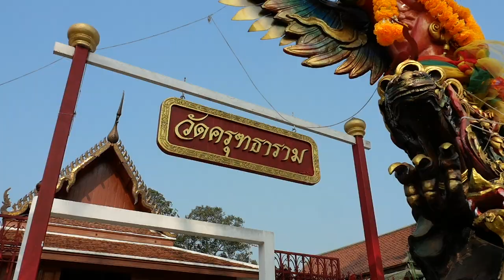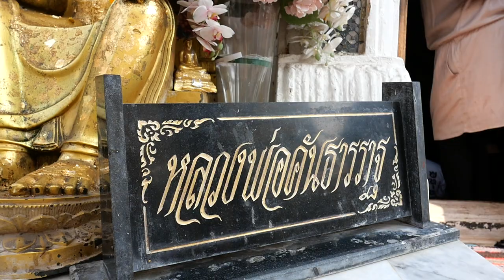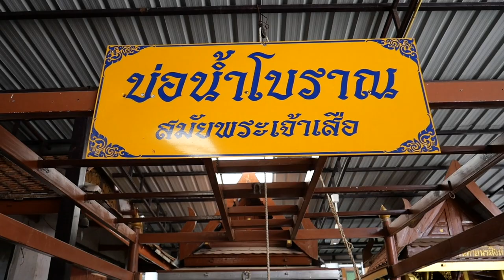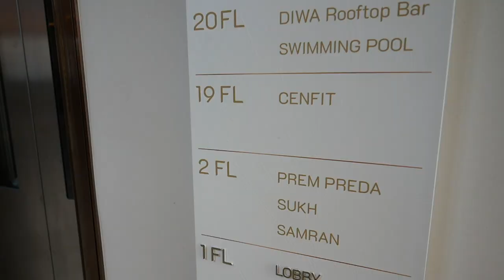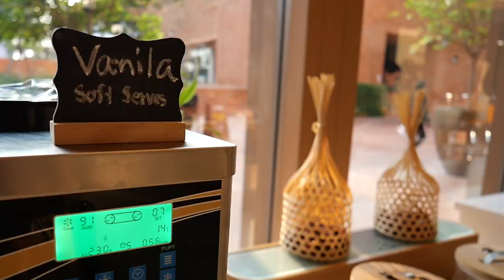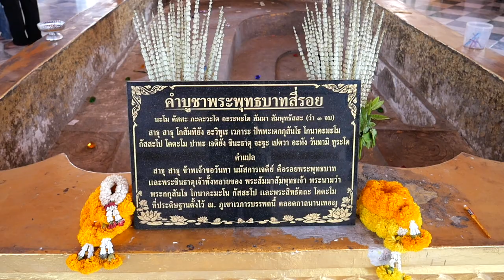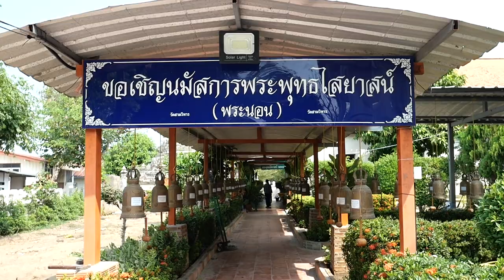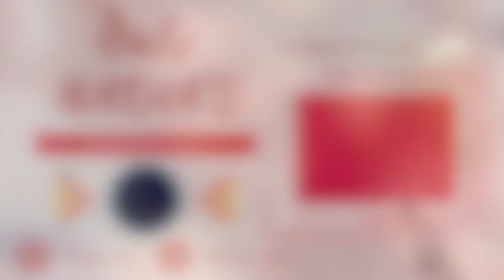Nadia's on Tour [EP29] พาไปมูไหว้พระวัด 9 วัดดัง อยุธยา พร้อมรีวิวที่พักเปิดใหม่ Centara Ayutthaya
EP นี้มาสายบุญ พาไปมูไหว้พระ 9 วัดดังที่จังหวัดอยุธยากันค่ะ รอบนี้ไป 2 วัน 1 คืน เลยเก็บรีวิวที่พักเปิดใหม่อย่าง Centara Ayutthaya มาฝากเพื่อนๆกันด้วย ใครอยากมูวัดไหน ก็สามารถกดตามลิงค์วัดได้เลย แบ่งไว้เป็นวัดๆ เผื่อใครหาข้อมูลทำบุญจะได้ดูกันง่ายๆนะคะ แต่ถ้ามีเวลาอยากให้ดูกันยาวๆเลยนะคะ

00:00 วัดครุฑธาราม
02:57 วัดหน้าพระเมรุ
06:59 วัดอินทาราม พระธรรมจักรกำจัดภัย
08:34 วัดตึก วัดพระเจ้าเสือ พันท้ายนรสิงห์
09:40 ร้านอาหารต้นมะม่วง
10:36 Centara Ayutthaya / Summer Coffee Café
13:42 วัดมหาธาตุ
15:37 ตลาดนัดหน้าวัดมหาธาตุ
16:32 รีวิวอาหารเช้าเซนทารา อยุธยา
18:17 ปราสาทนครหลวง พระพิฆเนศ
21:30 พระจันทร์ลอย
22:16 วัดสามวิหาร
24:03 วัดกลางคลองสระบัว หลวงพ่อทันใจ
25:30 วัดสะแก หลวงปู่ดู่